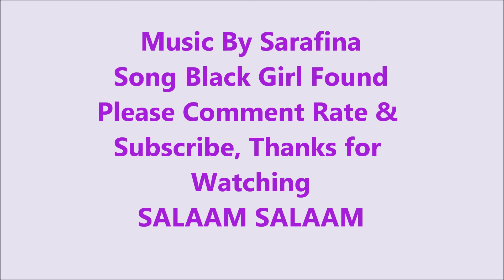Creating Royal EMPRESS EARRINGS By Unity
My other Youtube Channel is